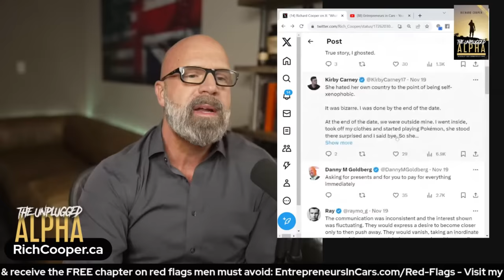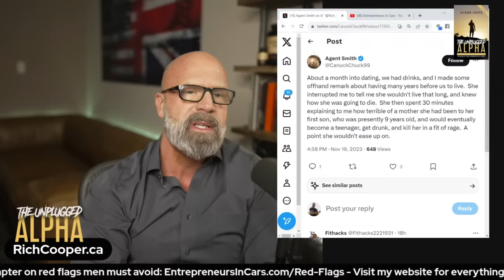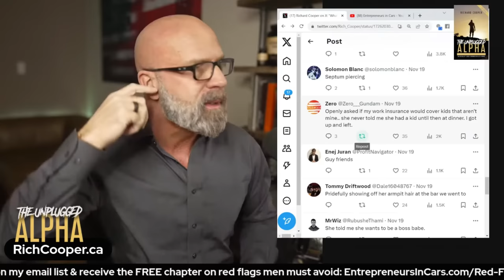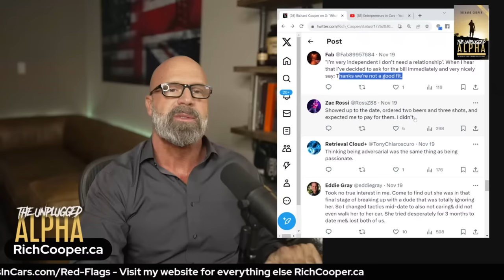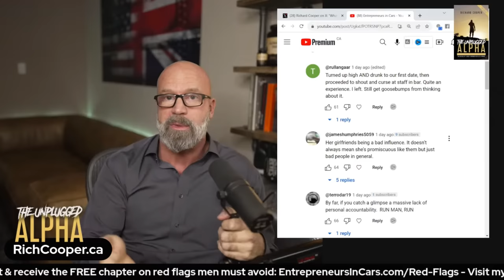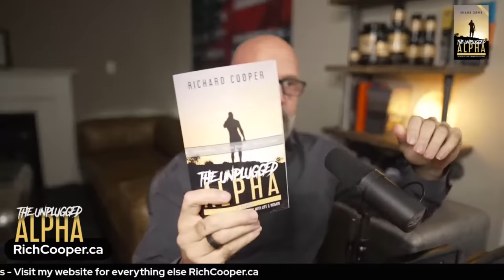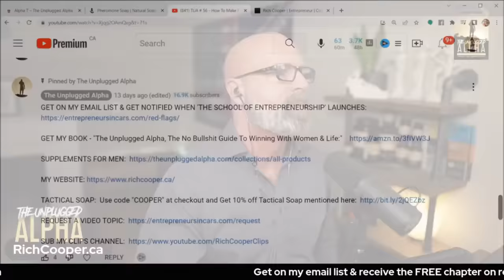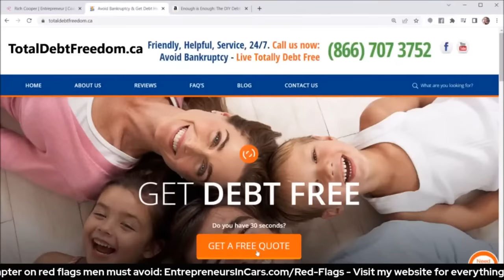TUA # 114 - The Worst Red Flags Shown Early in Dating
Callers waive all rights to privacy on this public call in show.

00:00 - 2:37 Intro
2:38 - 38:26  Going Through Red Flags In Women On Twitter
38:27 - 48:35 Going Through The Worst Red Flags On Facebook
48:36 - 50:45 Rich's "Crazy Girl Story"
50:46 - 52:20 2nd Edition TUA
52:21 - 54:05 Alpha Products AD
54:06 - 1:04:26 Live Call #1 Moving In Together
1:04:27 - 1:11:14 Live Call #2 Find Brotherhood
1:11:15 - 1:16:48 Live Call #3 Disagreeable Women
1:16:49 - 1:18:40 Live Call #4 Red-Pilling Betas
1:18:41 - 1:25:34  Live Call #5 Rob's Insane Dominatrix Situation
1:25:35 - 1:39:38 Live Call #6 Suffering From Oneitis
1:39:39 -  Outro